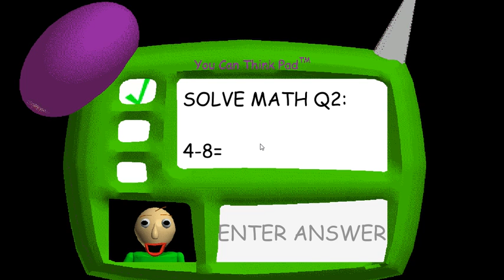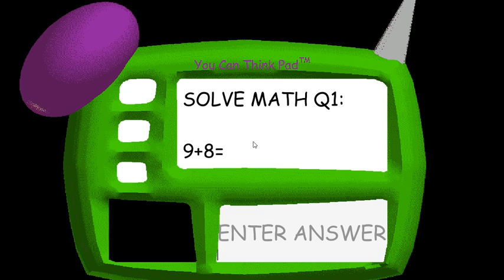I ALMOST BEAT THE GAME Baldi Basics part 3